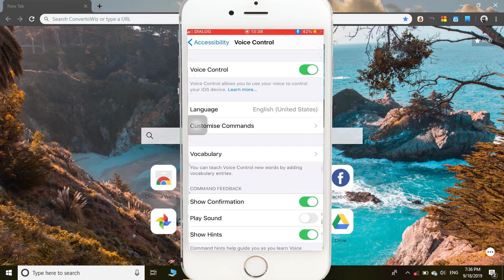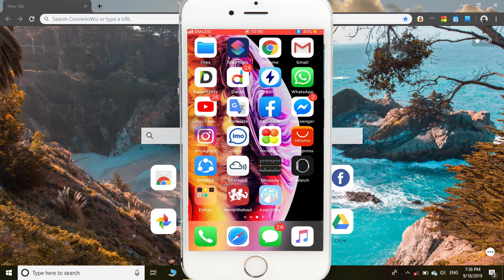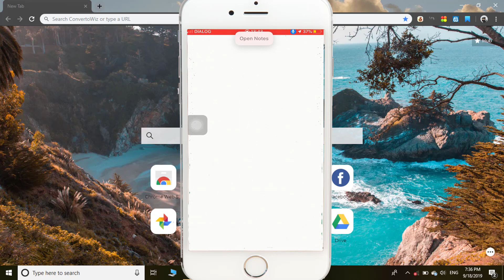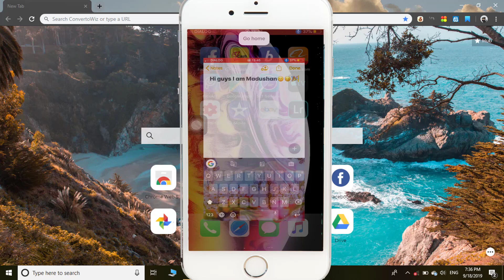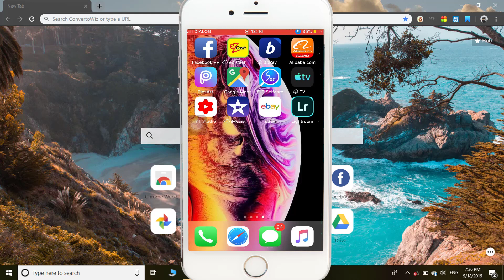කටහඩින් Phone එක Control කරමු! Control your phone with voice (Sinhala)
How to control your iphone with voice? Not connect to internet (IOS 13)

Hello friends! Here's my Youtube Channel (madushanvlogs).I'm sure the videos which uploaded here will pave you the correct and the best way for your any of problem in technical site.through my videos you can get a clear idea about technology and this will support you for solute your technical matters. I'm sure you will interest with my channel.